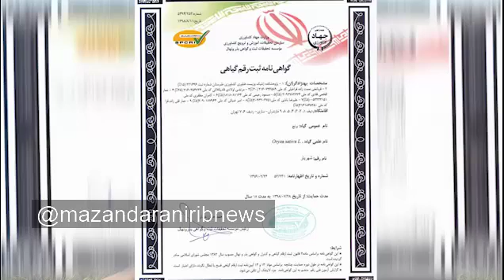برداشت برنج هسته ای شهریار در 2 استان کشور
برداشت برنج هسته‌ای شهریار در ۲ استان شمالی کشور
برداشت برنج هسته‌ای رقم شهریار در شالیزار‌های استان‌های مازندران و گلستان آغاز شد.